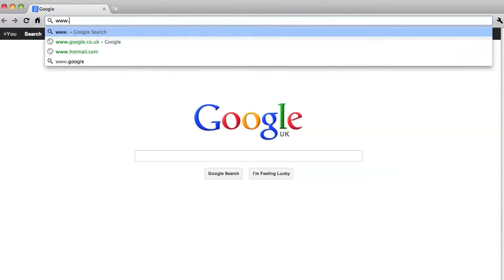Asian Single Solution Dating Introduction